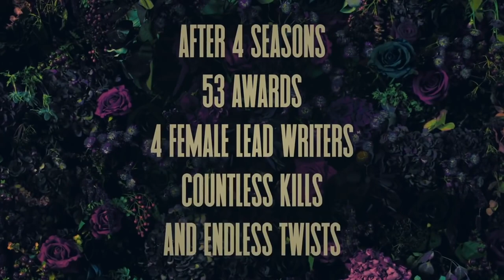Killing Eve Season 4 "The Phenomenon" Featurette (HD) Final Season